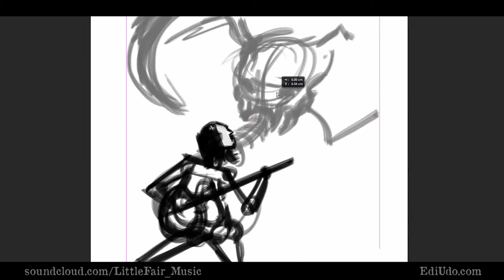LittleFair x Edi Udo - Making of the Artwork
Creating the artwork for the LittleFair EP 'And You Put All These Words Into My Head. Full project